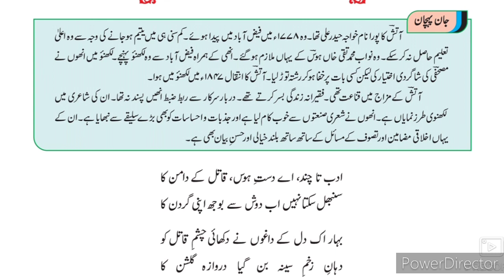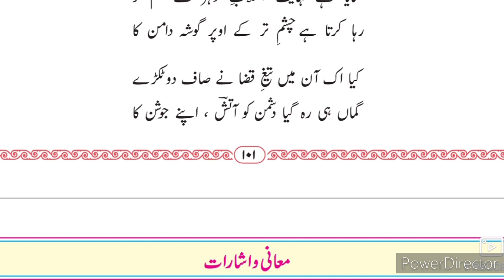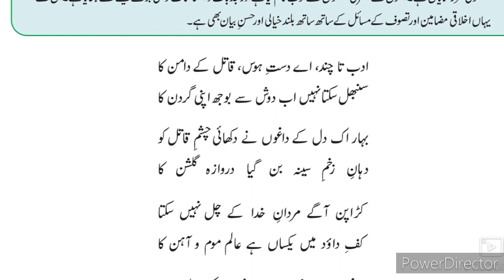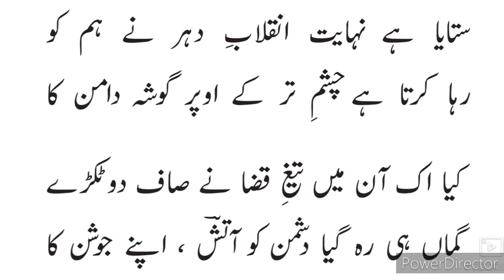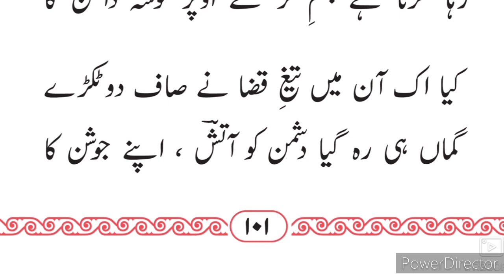12th Urdu Gazal 1 Khwaja Haider Ali Aatish New syllabus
12th class Urdu Gazal khwaja Haider Ali Aatish New syllabus URDU Medium Part 1 ۔ This video helps students to understand learn more about Gazal 1 Urdu khwaja Haider Ali Aatish۔ This video is useful for students of 12th class۔ URDU Medium channel by sir Abdul sattar khan provide quality online education for students of HSC New syllabus۔
12th Urdu Medium Urdu new syllabus Urdu State Board Maharashtra
12th Urdu Question Answer State Board

Urdu 10th Urdu Medium
Urdu 9th  Urdu Medium
Urdu 8th Urdu Medium
Urdu 11th Urdu Medium
Urdu 12th Urdu Medium